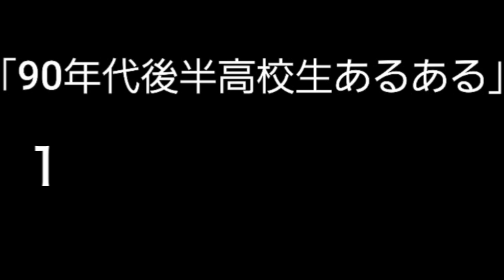90年代後半高校生あるある④ ／ ブラックパイナーSOS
失礼します。